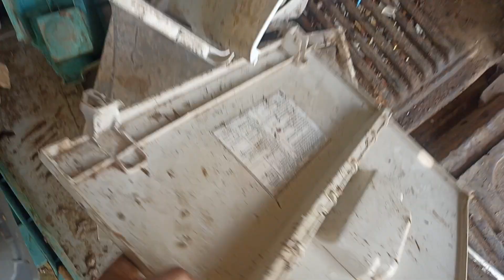ทีมงานคุณภาพ..แกะเครื่องใช้ไฟฟ้า